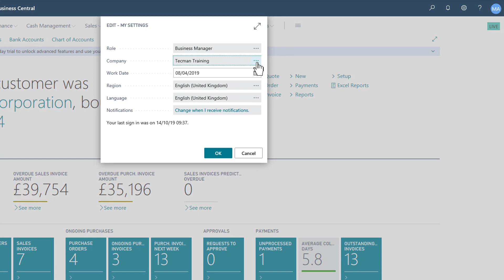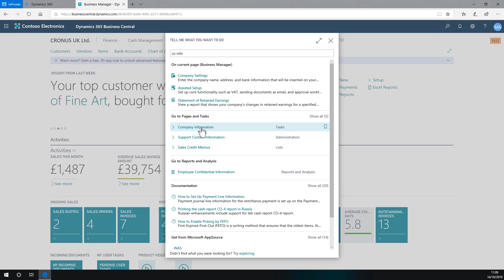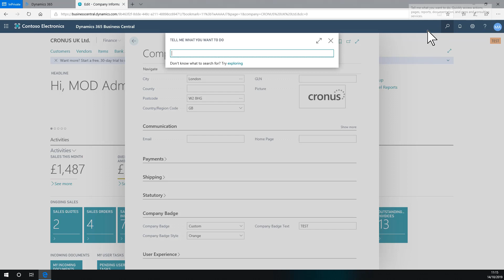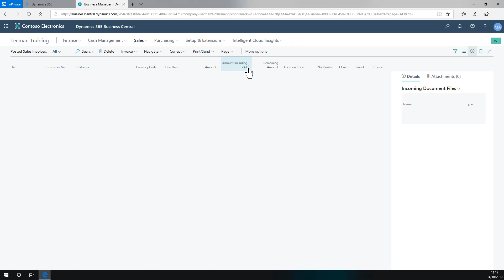Business Central - Company Badge and open page in new window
A training guide for Microsoft Dynamics 365 Business Central on how to use the 'Company Badge' and 'Open Page In New Window' features, some of the new features introduced with the Wave 2 Release / October 2019 updates.
This video is part of our series of introductory training for Microsoft Dynamics 365 Business Central. This is a free training course offered by Technology Management. We offer specific training courses on this and other business applications, for more information please Here we have created a series of ‘How To’ videos aimed at getting a new user up and running quickly by exploring the User Interface and key functionality of this new ERP system following the October 2018, April 2019 and October 2019 releases
For further information on this or other products from Microsoft please get in touch. We have over 20 years’ experience with ERP, covering Navision or NAV, CRM, Dynamics 365 and Office 365. For further information please go to our or if you can’t see the topic you’re looking for help on in our current playlist or if there are other topics that you think would be helpful to you then please drop us an email